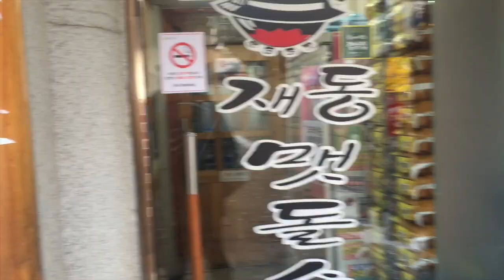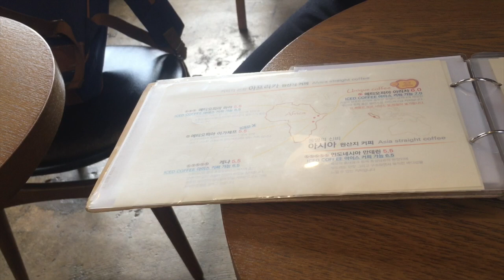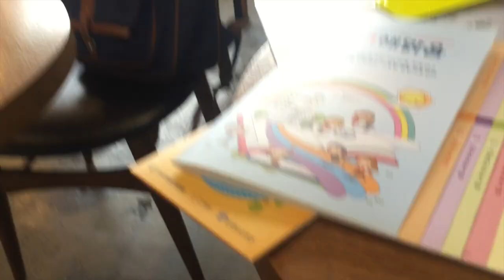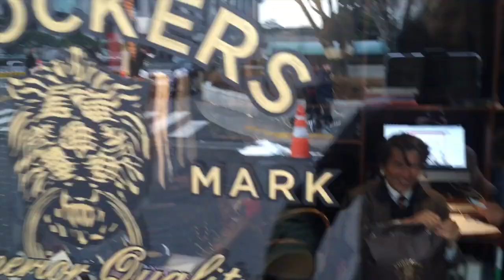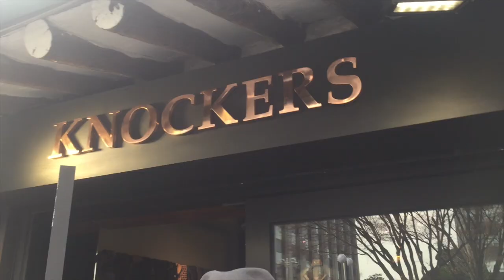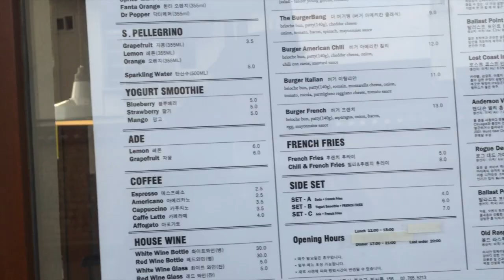이탈리아 주름잡은 아버지와 아들 #27 20160126 염지홍 Vlog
2016년 1월 26일 화요일 맑음
*편집후기 - 이제 하고 싶은 것에서 멈추지 않고 싶은 것으로 바뀌고 있습니다! 이십칠일 연속 촬영&편집 성공!
*수트, 셔츠 맞춤 및 남성 패션 컨설팅이 필요하시다면! 꼭! 알아야 할 곳! 노커스 서울 서울 종로구 계동 142-1번지 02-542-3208